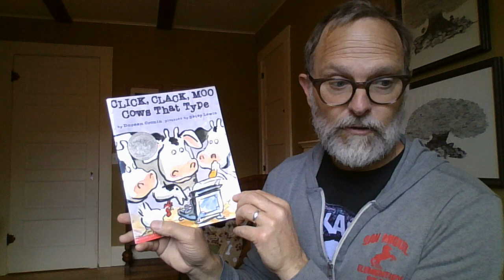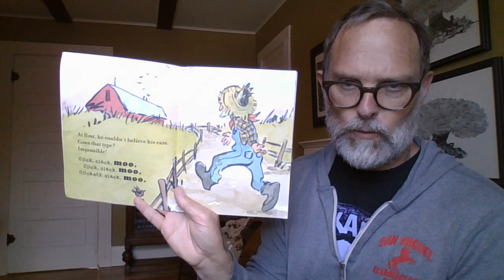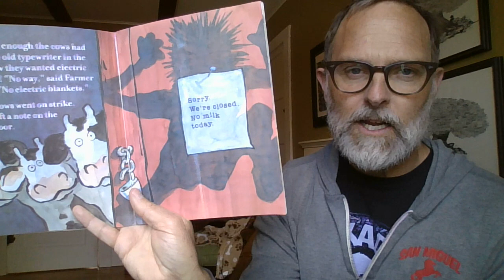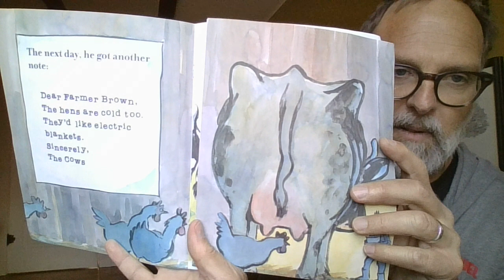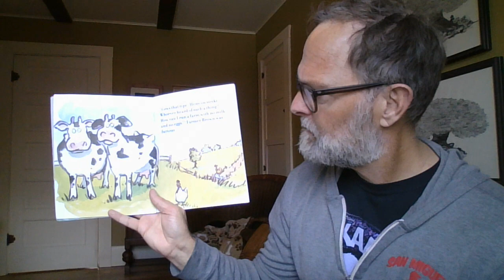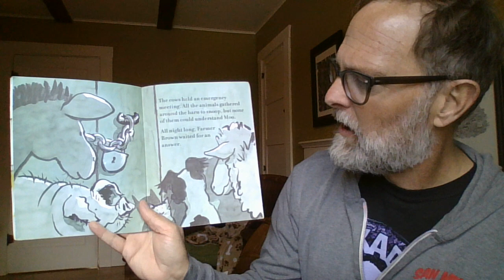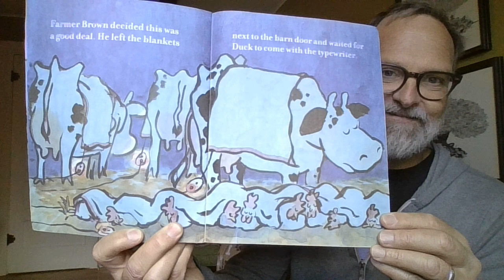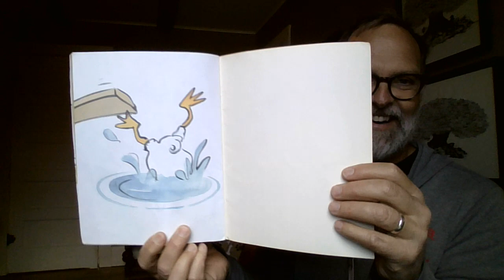Click, Clack, MOO Cows That Type read by Mr. Stowe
Story for a Thursday.